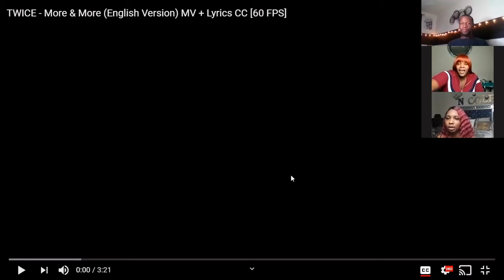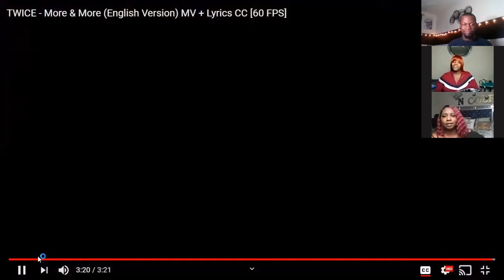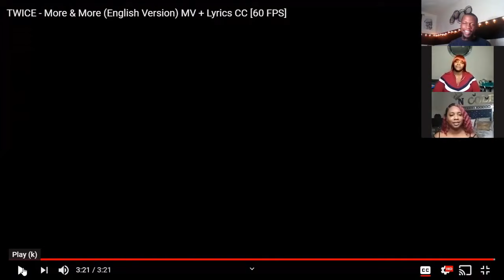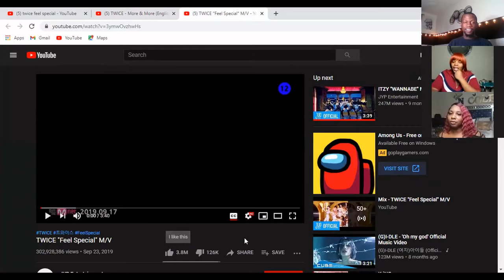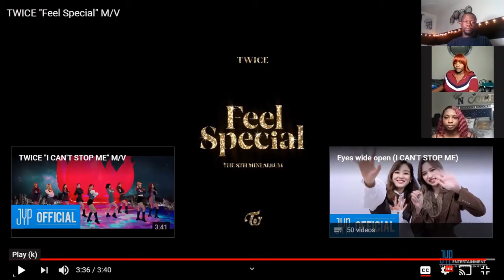THEY GREW ON US 👀❤️🔥 | 2 SONGS | Twice - More & More, Feel Special M/V | REACTMAS DAY 15